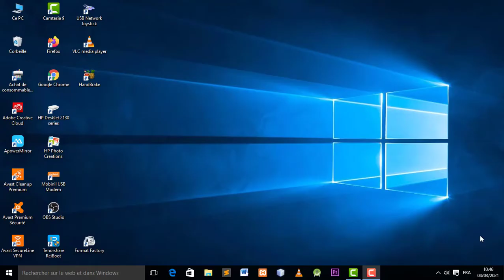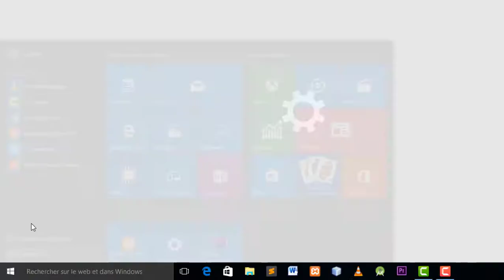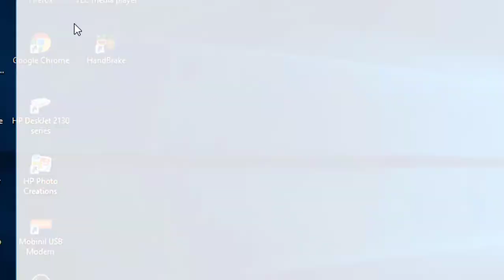Désinstaller une application Windows | 3 Méthodes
salut à tous, aujourd'hui je vous propose 3 méthodes pour désinstaller un programme sous Windows 10 .
Bon visionnage
Merci !